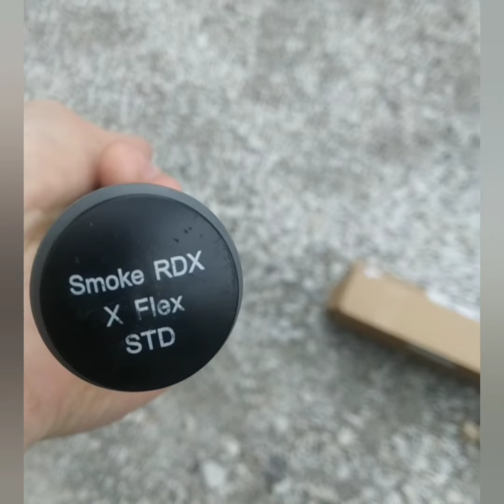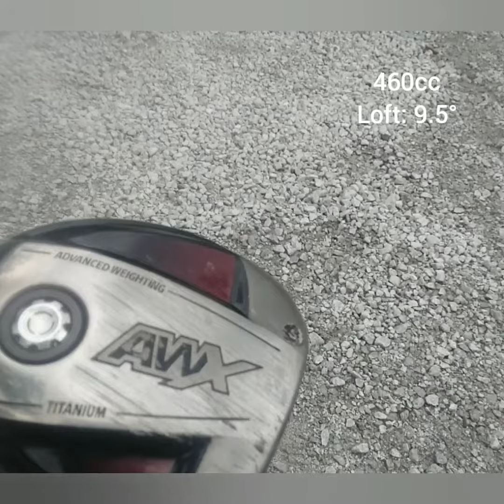Brand New TAYLORMADE SIM 2 DRIVER (driver spec comparison)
Comparing my brand new Taylormade Sim 2 driver to my Awx series driver.
Purchased brand new through ebay. I'm super excited to test this driver out at the range and on the course